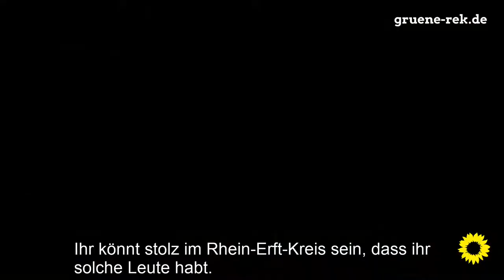Oliver Krischer, Bundestagsabgeordneter der GRÜNEN aus Düren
Oliver Krischer, Bundestagsabgeordneter der GRÜNEN aus Düren, besucht den Infostand der Frechener GRÜNEN. Er äußert sich im Interview zu Klütten, Kohlen und den ganzen Rest.